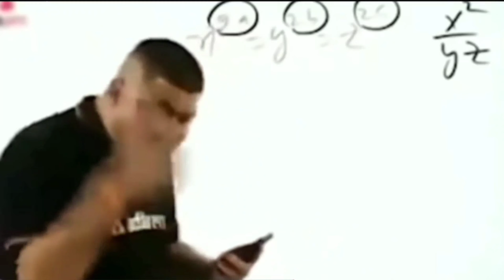Kidnapped In Pubg Mobile😂 | SAMSUNG,A3,A5,A6,A7,J2,J5J7,S5,S6,S7,59,A10,A20,A30,A50,A70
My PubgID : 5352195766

1Like = 1❤️
10Like = 10❤️

EarPhones - JBL C100SI In Ear-Phones With Mic.
Hands In Support Of Popularity 🔥 ID : 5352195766